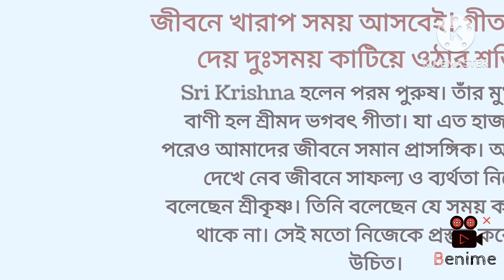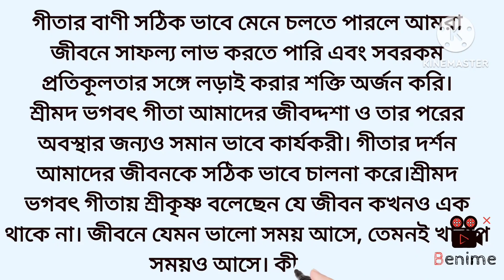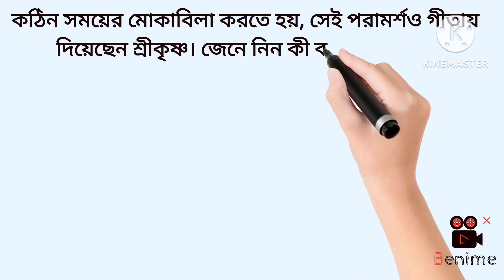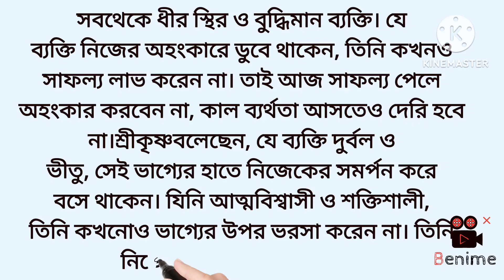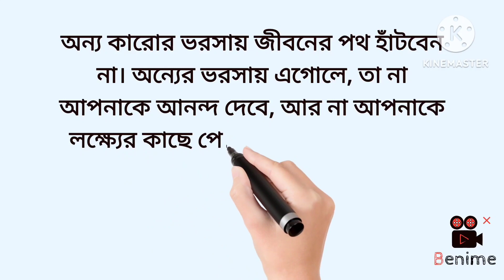জীবনে দুঃখ কষ্ট থাকবেই। সেই দুঃখ কষ্টে নিজেকে কীভাবে শক্ত রাখবেন শুনুন গীতার বাণী।krishna